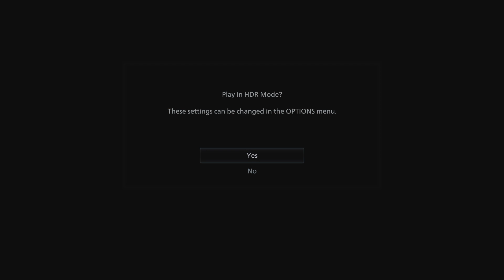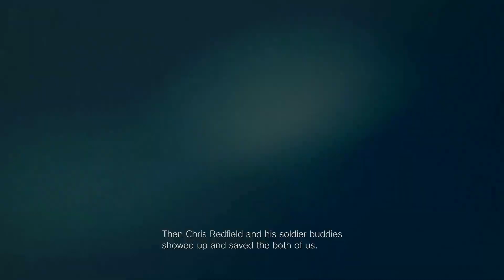Resident Evil: Village PT1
Luna and I costream Resident Evil: Village!